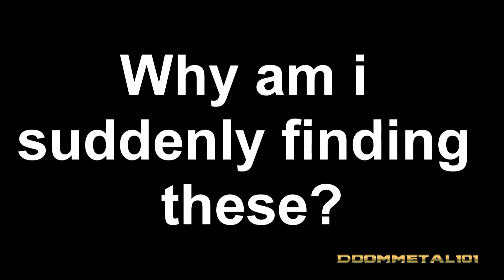[YTP] LOTR - Gandalf Knows Nothing Of This Matter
I wanted to add more to this, but Theoden only gave me two days.